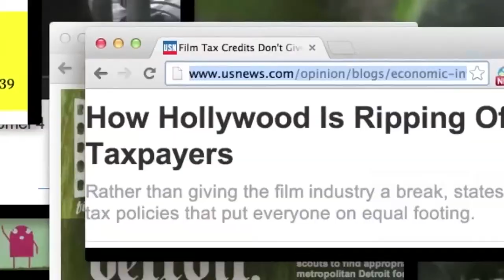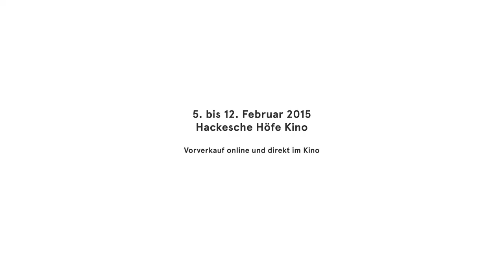Woche der Kritik: Trailer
Der Trailer zur Woche der Kritik Berlin 2015